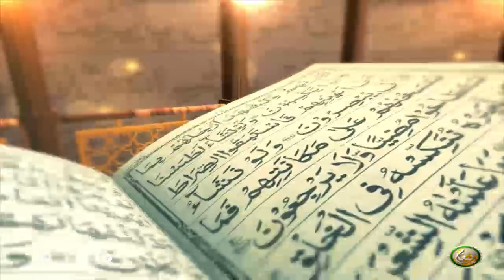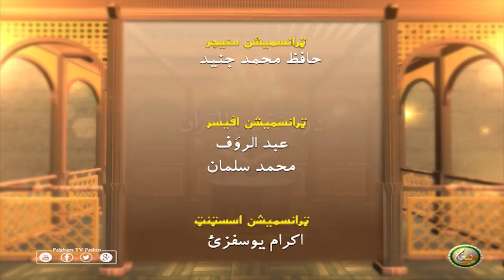Dora Tafseer AlQuran | Pashto Bayan 67 | دورہ تفسیر القرآن الشیخ روح الله توحیدي